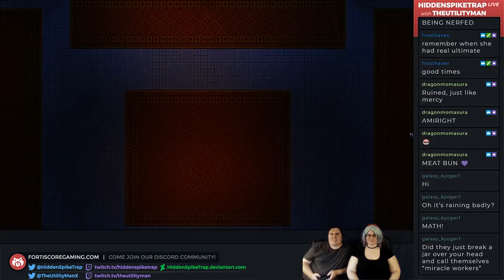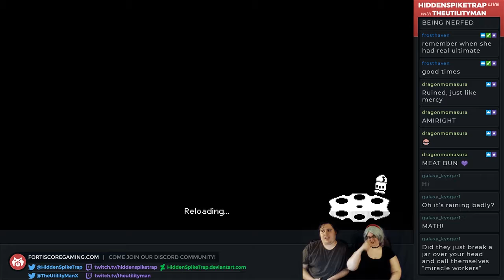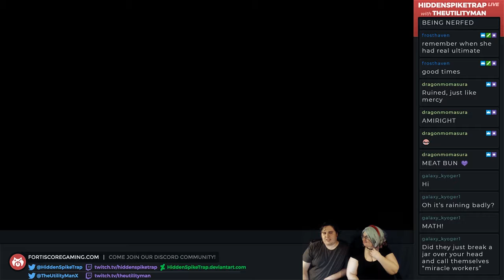Can't Even Enter the Tutorial - Enter the Gungeon Part 39